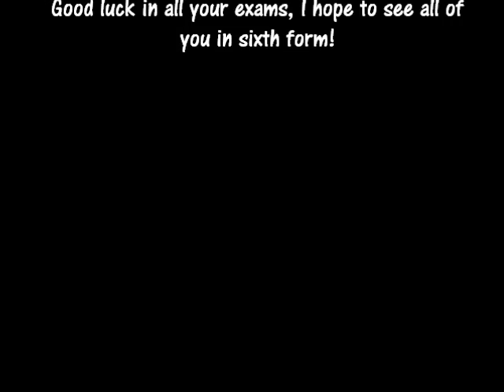The most memoriable times during my years at Redborne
I made this video, to remember all the great times ive had with my friends the past 3 years ive been at Redborne Upper School. Good luck with exams, sixth form, college etc!!